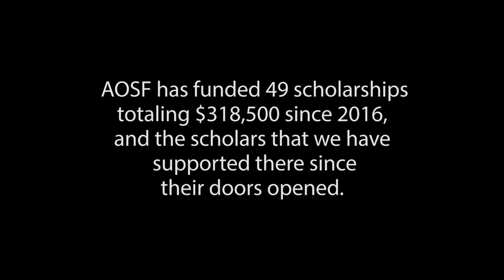Valiant Cross and AOSF